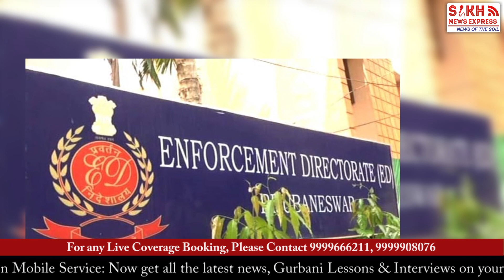Badals Betray Delhi Sangat, Strike Deal With GK: SADD || PUNJAB WIRE || SNE